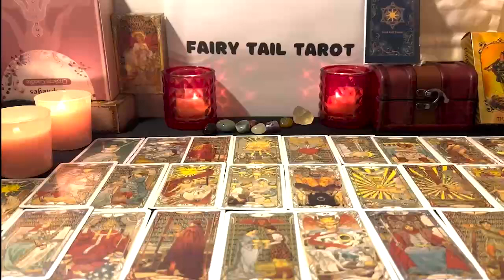PISCES❤️‍🔥AND BECAUSE YOU DON'T CARE ANYMORE🤷‍♀️, THIS HAPPENS.! PISCES December 2022 Tarot Reading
Pisces Love
Pisces 2022
Pisces today
Pisces December